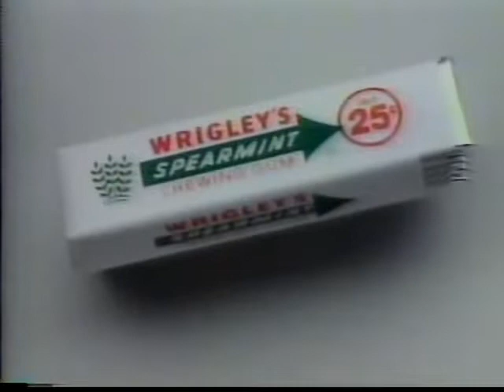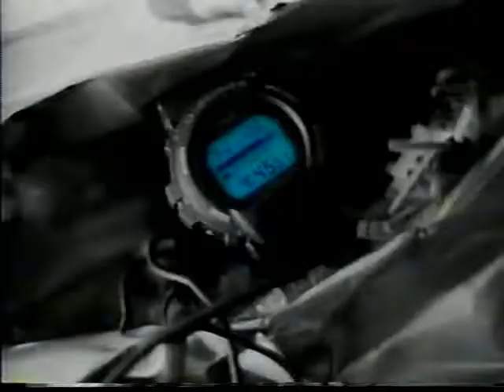Harlem Heat (w/ Sensational Sherri) vs. Nasty Boys (12 03 1994 WCW Saturday Night)